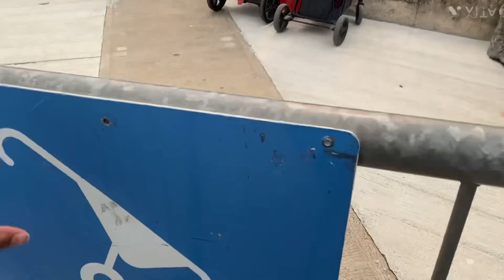Discover the Hidden Secrets of Niagara Falls | Hindi Family Vlog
Niagra falls, Canada
India
Indian
Vlog
Viral
Trending
Niagara Falls
niagara falls canada
indians in canada working